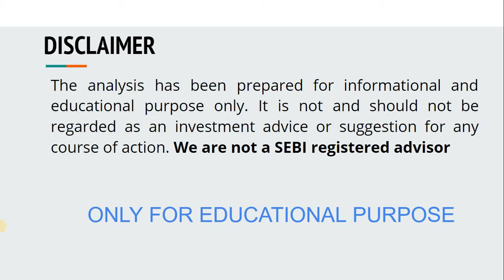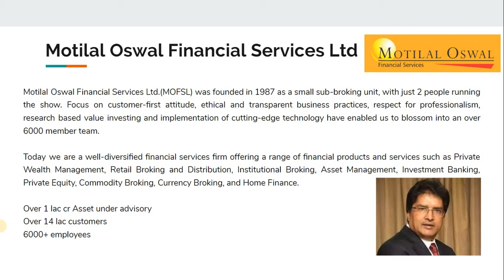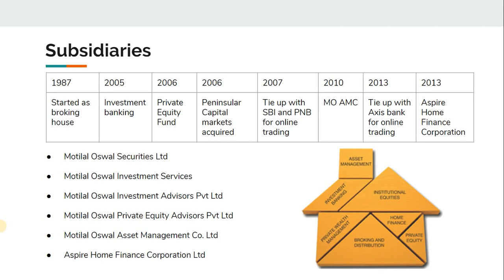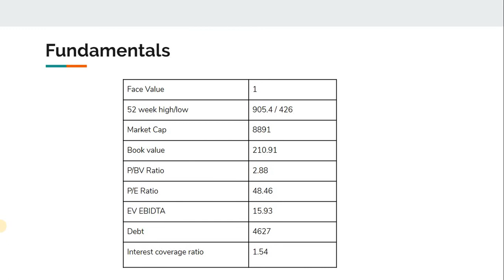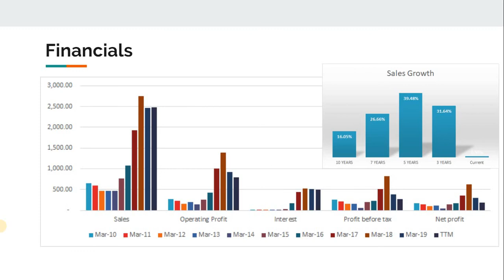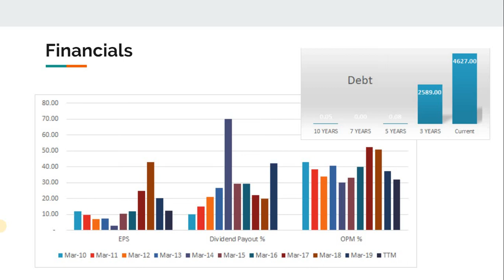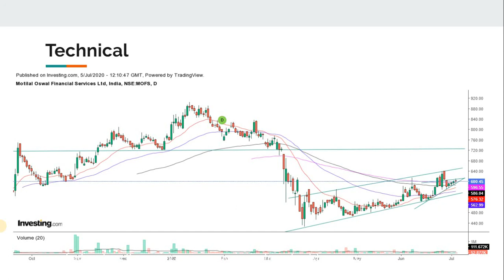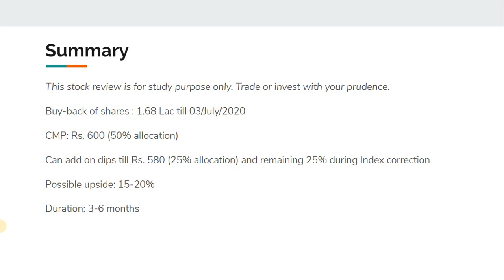Motilal Oswal Finance Services - Stock Analysis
Hello All,

In this video we have discussed about Fundamental Analysis of  Mostilal Oswal Financial Services